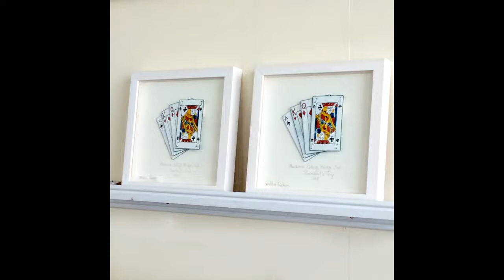Firing Copper and Enamel: Bridge Hands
Commission for Blackrock College Bridge Club President's Prize 2018

to view and purchase my work.